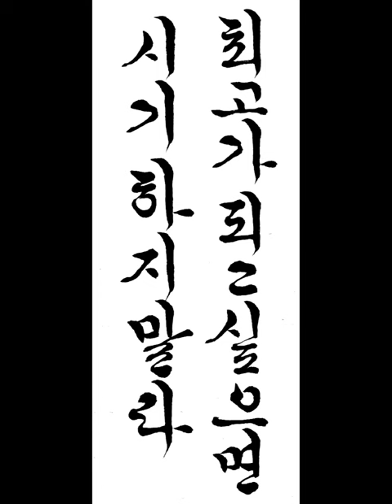최고가 되고 싶으면 시기하지 말라 If you want to be the best, don't be jealous 짧은명언 a short statement 한글서예 궁체흘림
최고가 되고 싶으면 시기하지 말라
If you want to be the best, don't be jealous